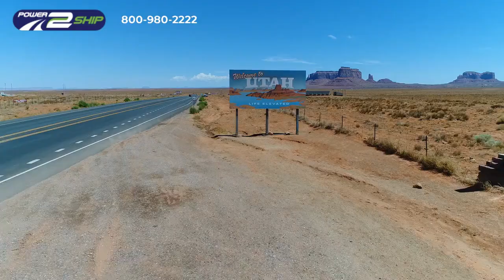Utah Auto Shipping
Auto shipping is a convenient and stress-free way to transport your vehicle from one place to another. Whether you're relocating to Utah or simply moving a car across town, Power2Ship is the top choice for Utah auto shipping.

If you're looking for a reliable and affordable solution for Utah auto shipping, look no further than Power2Ship. With their top-notch service and expertise, you can trust that your vehicle will be transported safely and securely. Contact Power2Ship today to get started!

You can get an instant quote for shipping to or from Utah securely from our website.